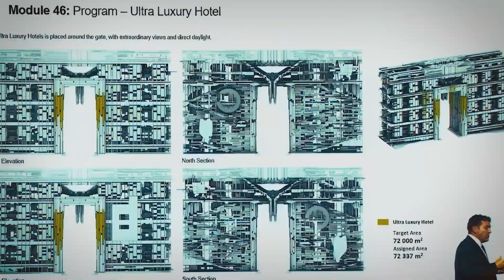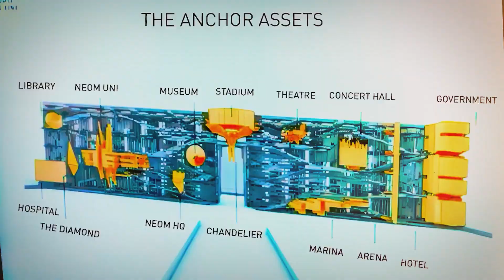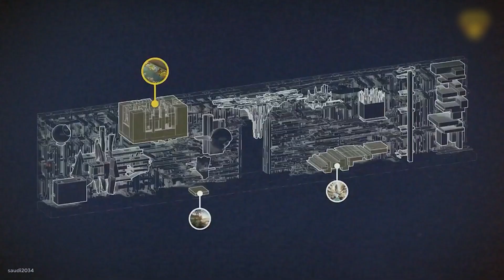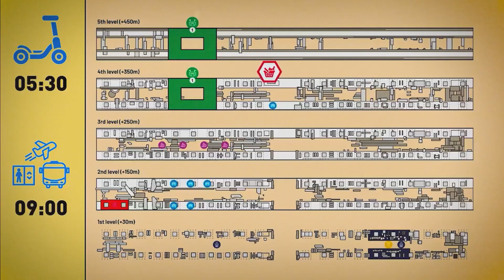A City With No Cars or Roads!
Imagine a city with no cars, no roads—just two mirrored walls stretching across the desert. That’s The Line, the crown jewel of Saudi Arabia’s $500B NEOM project. First unveiled as a 170 km futuristic city for 9 million people, new reports suggest the real plan is far smaller—just 2.4 km to start.

Still, what’s being built is extreme: floating parks, holographic spheres, a stadium in the sky, and highways for billionaires 500 m above ground. Foreign investors will even be able to buy land starting in 2026. Is The Line the future of urban living—or the riskiest gamble in megaproject history?